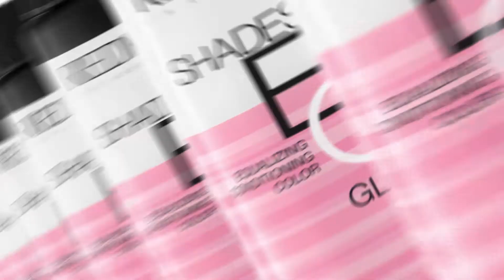Redken x Mizani: Tasia Transformation